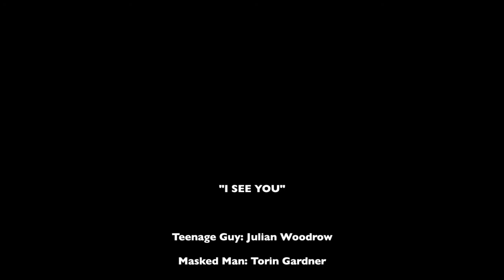Julian Woodrow - I SEE YOU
Julian stars in this comedy/horror film where he believes someone is there watching him but he later realizes it was all in his head. ...Or was it?
All credits go too Danielle Hazelton for this amazing video!